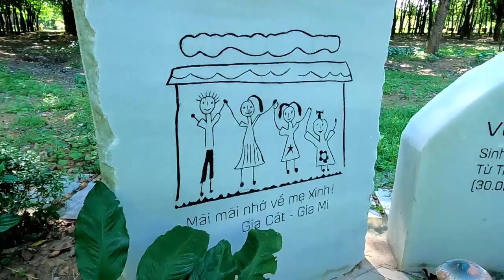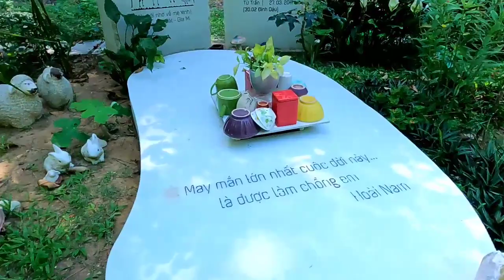khu mộ đẹp như vườn cổ tích của người chồng làm cho người vợ yêu đã khuất